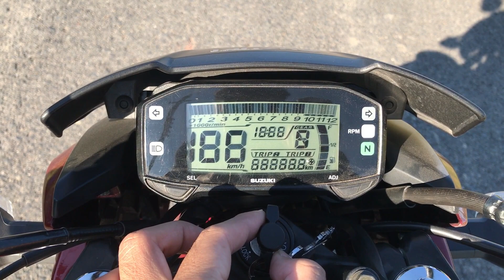Suzuki Gixxer Review! The Perfect Budget Naked Bike?? Suzuki Gixxer 155 Single Disc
Hello everyone, I try to express the things that I have noticed while ridding the bike. I may commit some mistakes, please do forgive me.

Specification of Suzuki Gixxer 155 Single Disc Monotone.

Engine Description:
Fuel System-Carburetor
Cooling-Air Cooling
Displacement-154.9 cc
Number of Cylinders-1
Bore-56.0 mm
Stroke-62.9 mm
Clutch-Multi-plate

Wheelbase-1330 mm

Front Tyre-100/80-17
Rear Tyre-140/60-17
Wheel Type-Alloy Wheel
Tubeless Tyres

Front Suspension-Telescopic
Rear Suspension-Swing Arm, Mono Suspension

Song
Pain
Artist
Ship Wrek, Mia Vaile
AEI (on behalf of NCS); ASCAP, Polaris Hub AB, UMPI, Featherstone Music (publishing), BMI - Broadcast Music Inc., and 6 music rights societies